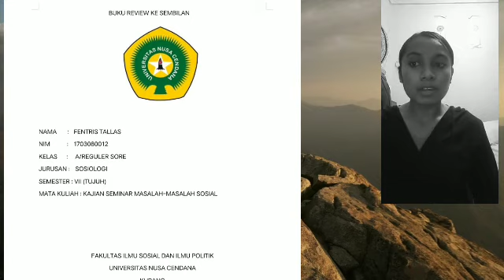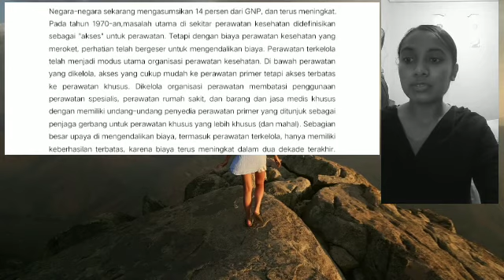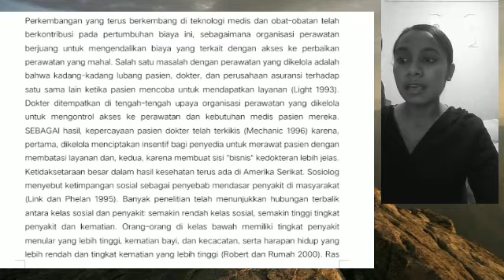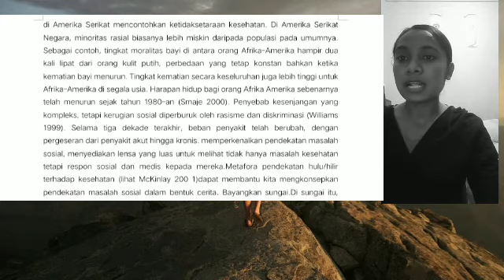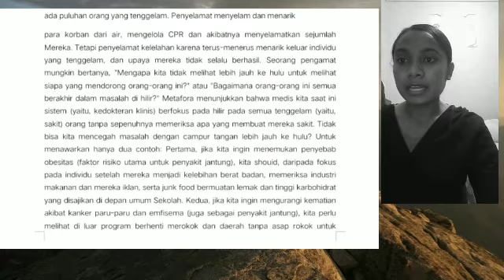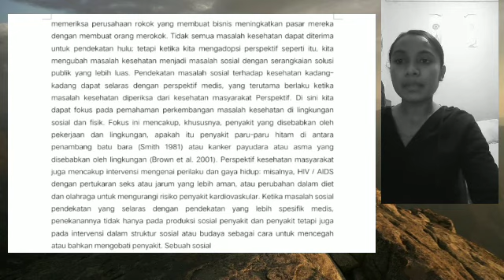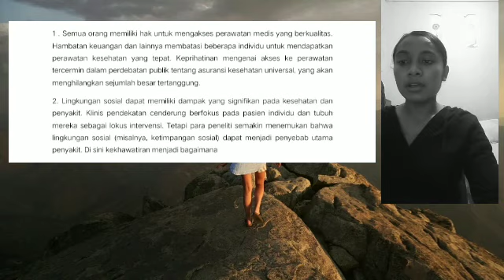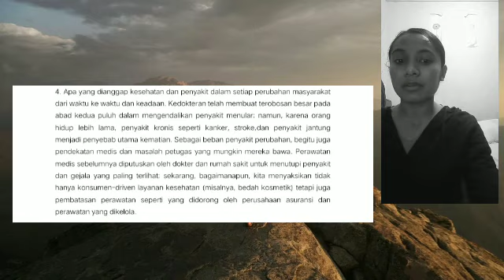KAJIAN MASALAH SOSIAL(4)